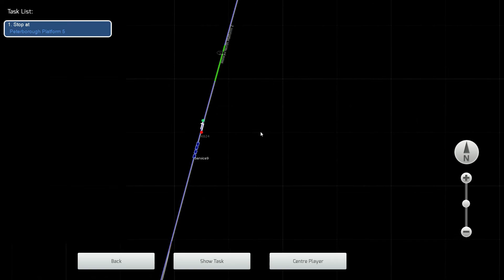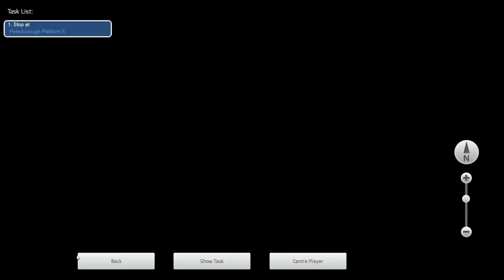Train Simulator 2020 London-Peterborough Part 2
Part 2 takes us to St Neots from Potters Bar station. Part 3 of the London to Peterborough journey will take us on the final stretch to Peterborough it self.